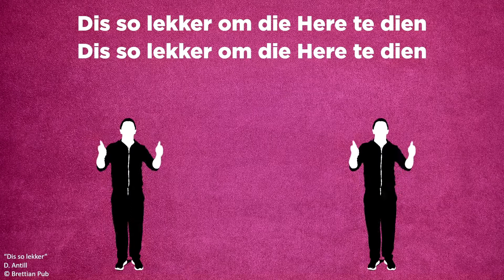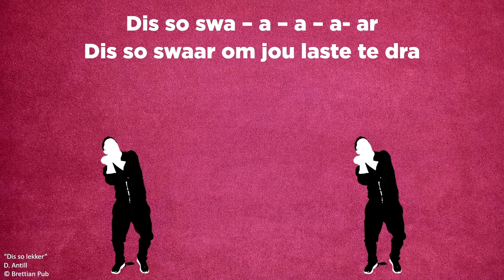Mkidz 28 Feb | Ek ontdek waar alles begin Jnr Afr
Het jy al ooit gewonder waar alles begin het? Wie gee vir jou asem? Dink saam oor wat dit beteken om te besef dat alles by God begin het.